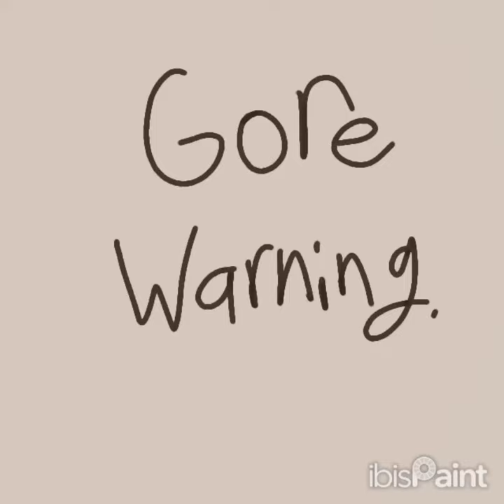I WORKED SO HARD ON THIS art